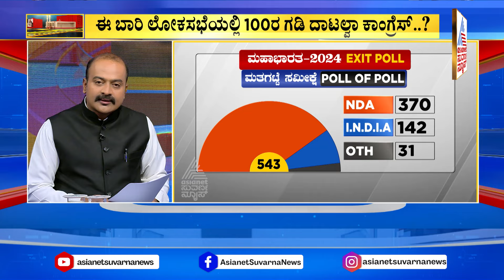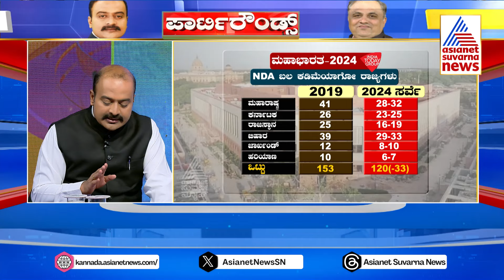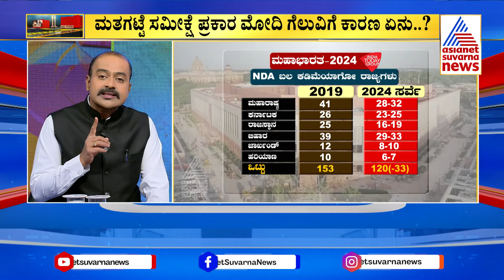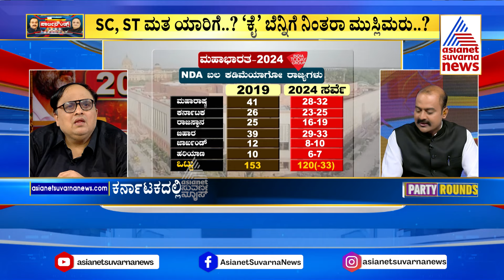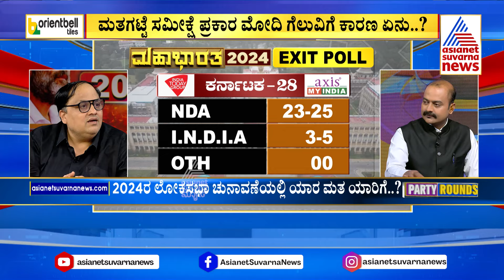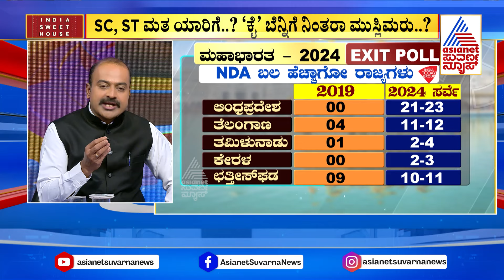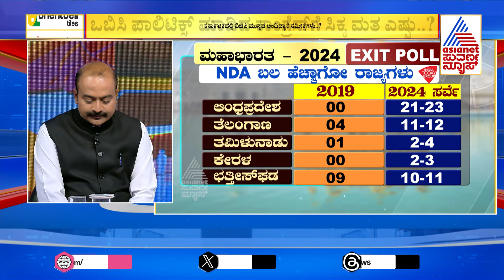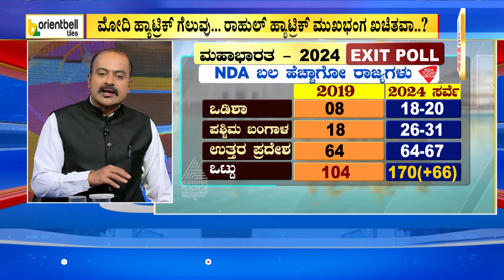ಯಾವ ಯಾವ ರಾಜ್ಯಗಳಲ್ಲಿ NDAಗೆ ಬಲ ಕಡಿಮೆಯಾಗುತ್ತೆ? Exit Poll 2024 Lok Sabha Election | Modi 3.0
ಯಾವ ಯಾವ ರಾಜ್ಯಗಳಲ್ಲಿ  NDA ಗೆ  ಬಲ ಕಡಿಮೆಯಾಗುತ್ತೆ? Exit Poll 2024 Lok Sabha Election |  Modi 3.0 |